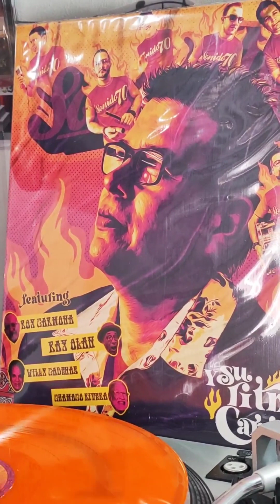La Felicidad - Sonido 70 🔥 2024!!